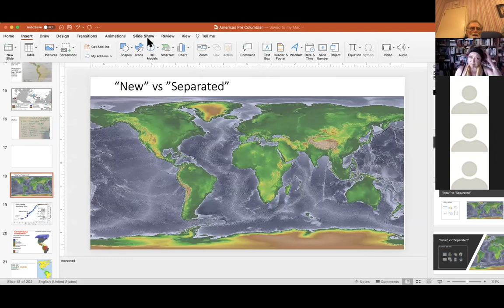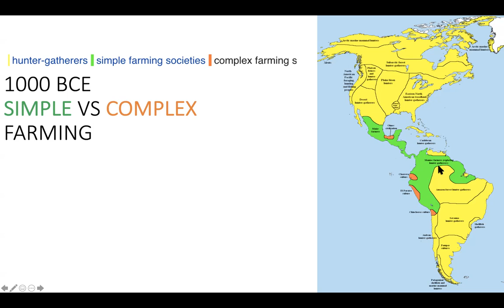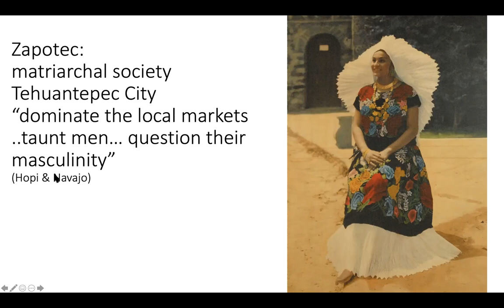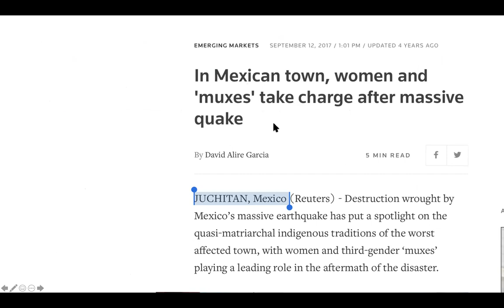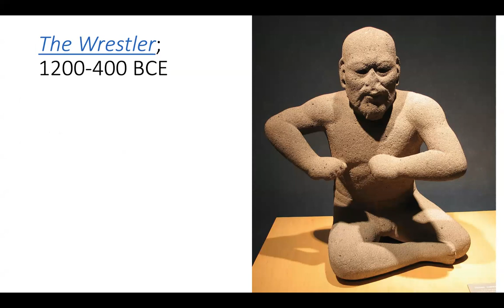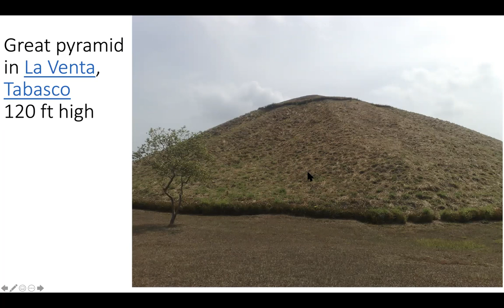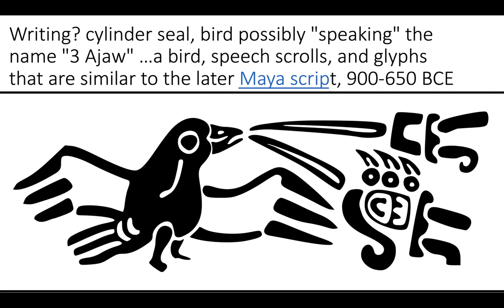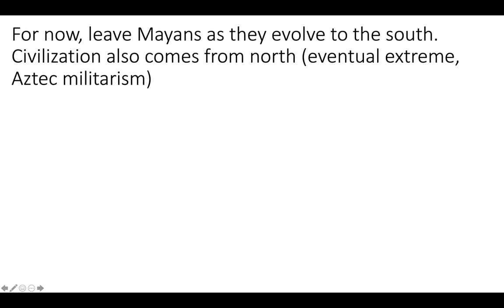27) Olmecs: The "Rubber People" are a genuine 5th River Civilization (+ Nile, Indus, Yellow, Tigris)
The Olmecs are a genuine 5th River Civilization (Nile, Indus, Yellow, Tigris-Euphrates.)
The Olmecs (the "Rubber People") earned the right to be considered the genuine 5th River Civilization (+ Nile, Indus, Yellow, Tigris). We take a look at the archeological evidence for religious and cultural traits. We follow the themes that have influenced Zapotec, Mayan and other civilizations, possibly including our modern one. Special attention is paid to the origin story of a "blood debt" owed by humans to the gods. We speculate on the connections of the matriarchal elements in today’s Isthmus culture back to the Olmecs and, more broadly, into Mexico as a whole.